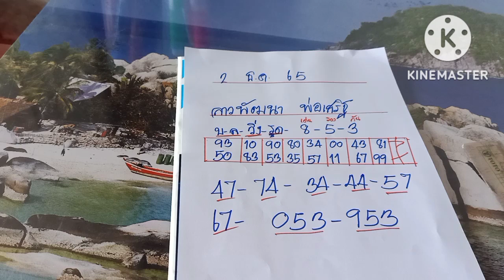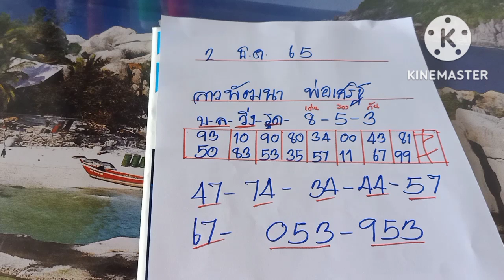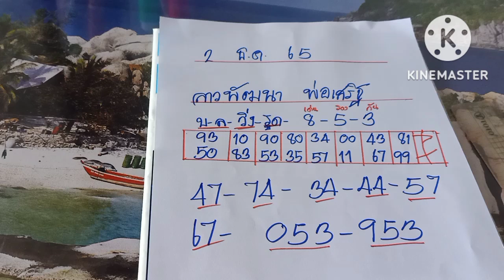ลาวพัฒนา พ่อเสริฐ มาแล้วสาวลาว2/12/65